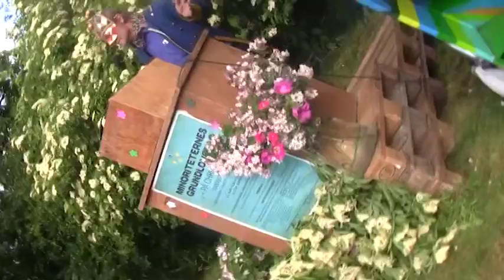Minoriteternes Grundlovsdag 2014 (Christiania)